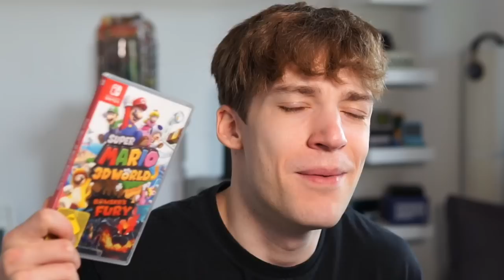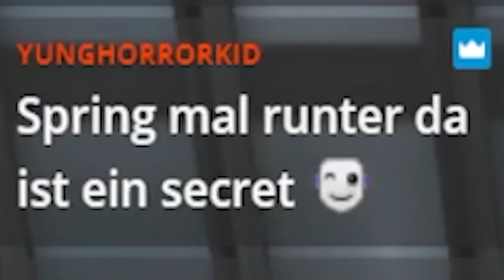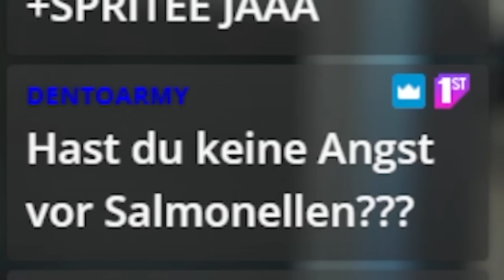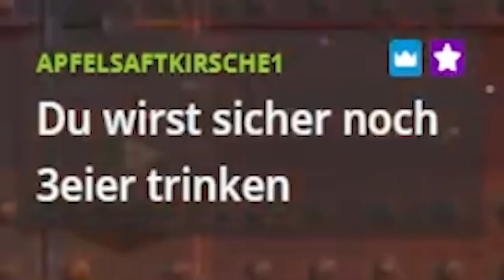1x TOD = 1x ROHES EI TRINKEN (Mario Odyssey Challenge)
Heute hab ich SUPER MARIO ODYSSEY gespielt, um zu sehen, ob ich das Spiel nach 5 Jahren ZUM ERSTEN MAL durchspielen kann! Der Cluj, mit jedem Tot muss ich ein rohes Ei trinken... Wie das lief, seht selbst! :D

Impressum:
ONLINETITANS
c/o chaosdydy
Kantstraße 23
71229 Leonberg
Germany
dydy/DYDY